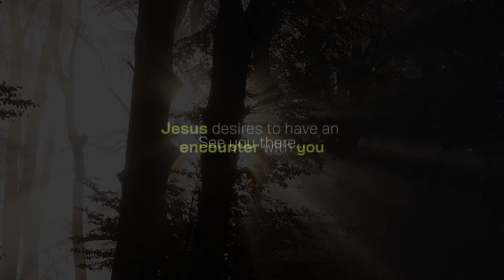GAA - Week of Prayer April 2023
In just a few short weeks, our students and staff will participate in our second Week of Prayer for the 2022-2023 school year, "Love-Encounters With Christ" led by our Chaplain, E. L. Fajilagot.